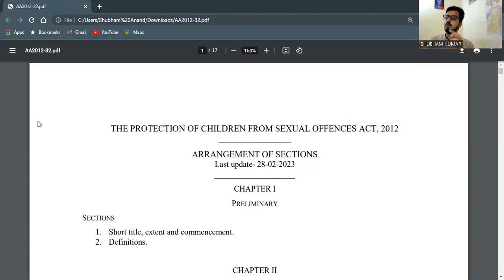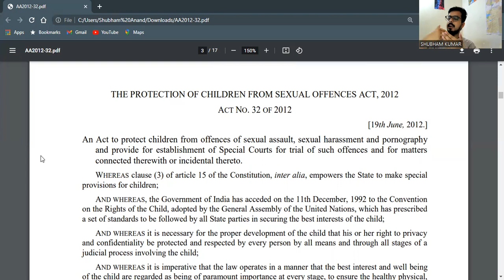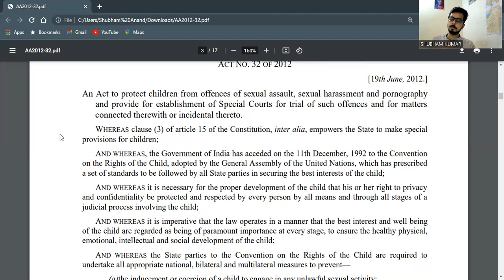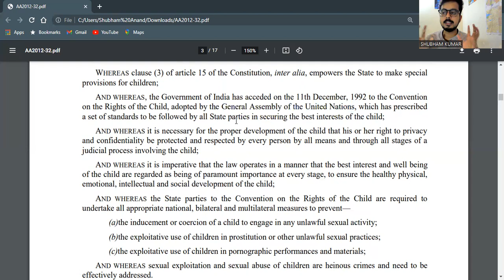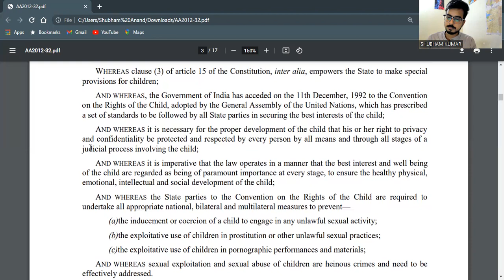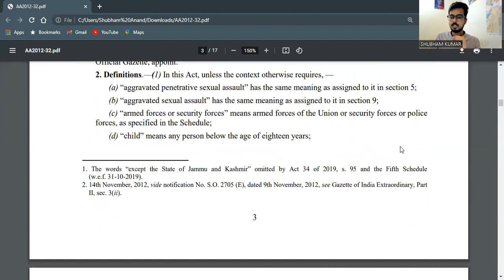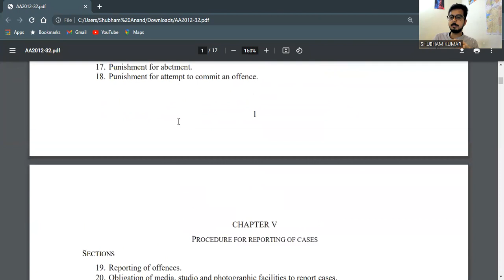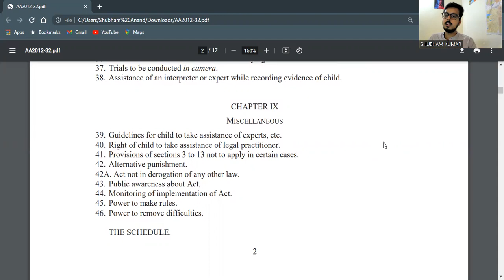PROTECTION OF CHILDREN FROM SEXUAL OFFENCES ACT, 2012 - INTRODUCTION & OVERVIEW - PART 1